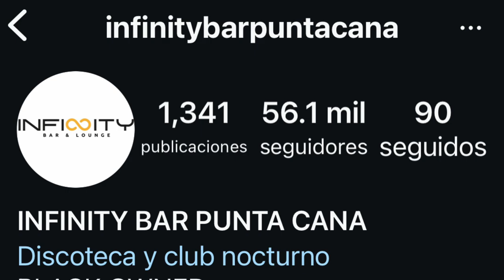Amelia Alcantara despedida yailin karol g grabaran disco juntas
Martes Dia festivo con mucho picante y sabor en hackeo radio show mas de la farándula espectáculos